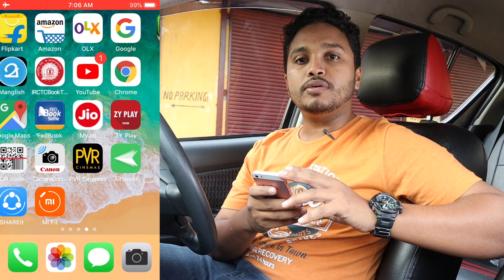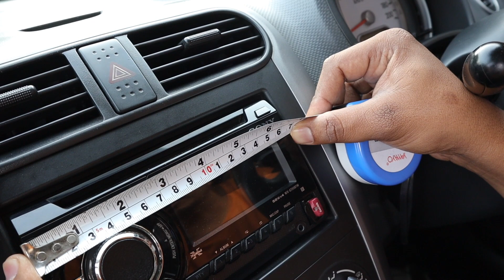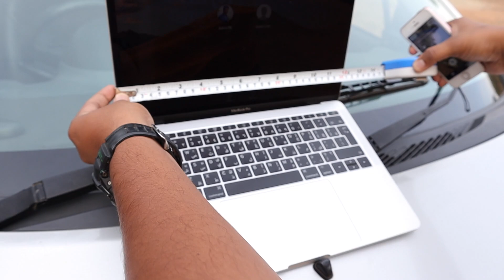Is this APP useful for Civil Engineers?? iOS Measure App Accuracy test.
മൊബൈൽ ഫോൺ ഉപയോഗിച്ച് വളരെ പെട്ടെന്ന് അളവുകൾ കണ്ടെത്താൻ സഹായിക്കുന്ന ഒരു ആപ്ലിക്കേഷൻ എങ്ങനെ വർക് ചെയ്യുന്നു എന്ന് നോക്കുകയാണ്..

Apple introduced a new app MEASURE on their upgraded iOS12. this app is used to measure the length digitally using the mobile phone camera. a Level checking facility is also included. In this video we are how it perform and how accurate it is. if we get high accurate mobile application for this measurement purpose it will more  useful for engineers and architects. in construction field we need more accurate apps..